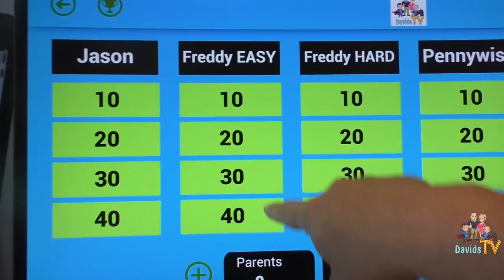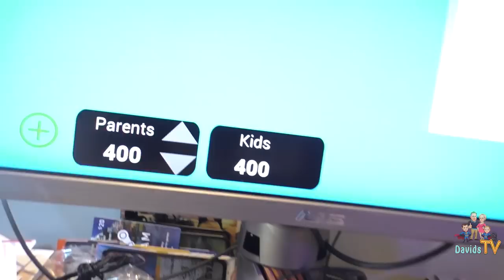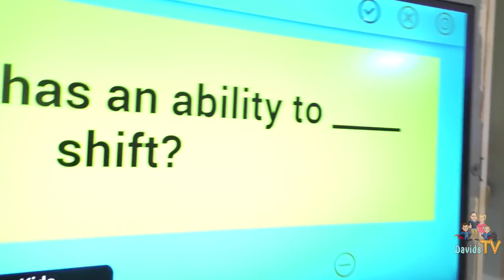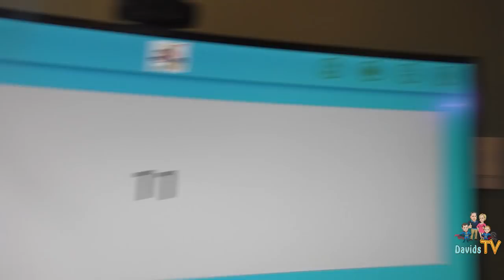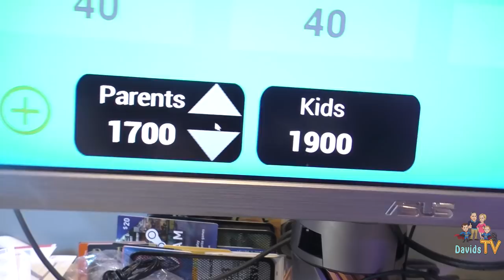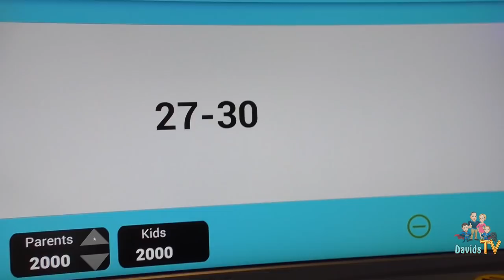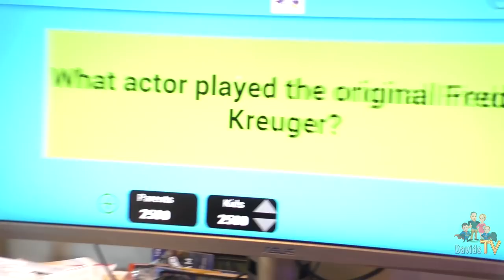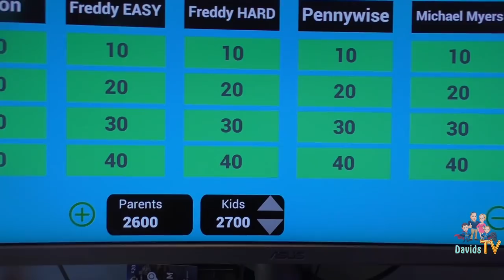Horror Movie Trivia Challenge with Freddy Kreuger, Michael Myers, Jason and Pennywise | DavidsTV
We love Halloween and Horror movies so we did a Scary Movie Trivia Challenge! Questions are on Freddy Kreuger, Michael Myers, Jason Vorhees, Ghostface and Pennywise! How many can you get right?

Make sure to check out our trivia challenge with Baldi's Basics in Learning and Education, Granny, Slendrina and Grandpa horror games. We created In Real Life videos for all of these games too!

We are DavidsTV We're a crazy family that loves having fun and hopes to make the world a happier place through our video. Comment and let us know what videos you want us to make!